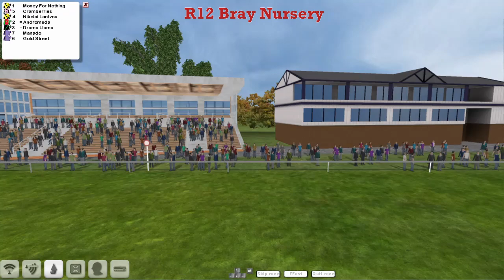FR WK9 R12 Bray Nursery